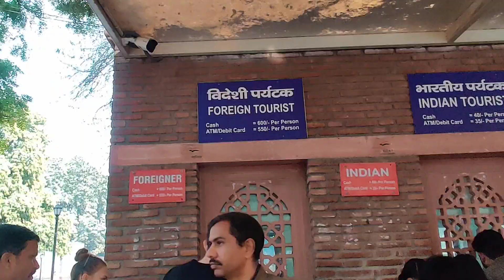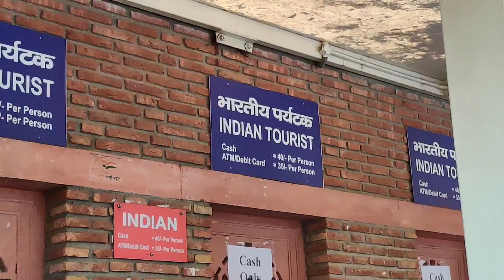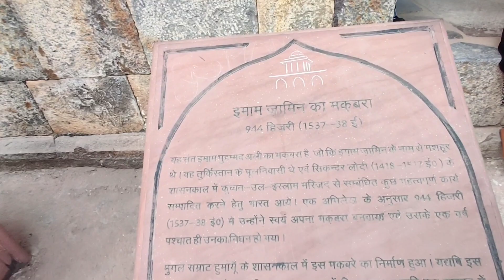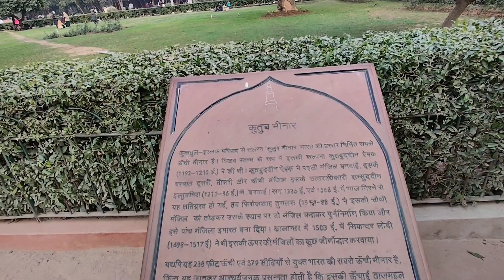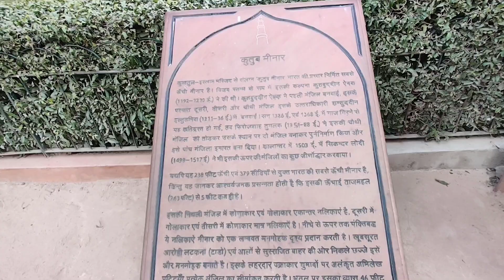1600 साल पुराना लौह स्तंभ जिसपे आज तक जंग नही लगा || कुतुब मीनार दिल्ली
1600 साल पुराना लौह स्तंभ जिसपे आज तक जंग नही लगा || कुतुब मीनार दिल्ली

history of qutub minar
qutub minar delhi india
qutab minar
who built qutub minar
mystery of kutub minar
qutub minar delhi vlog
mohit gautam vlogs
1600 साल पुराना लौह स्तंभ जिसपे आज तक जंग नही लगा  कुतुब मीनार दिल्ली
दिल्ली का प्रसिद्ध कुतुब मीनार
प्रसिद्ध किला
लौह स्तंभ
पुराना लौह स्तंभ
दिल्ली पुराना लौह स्तंभ
mehrauli qutub minar

 अगर आपको ये वीडियो पसंद आया होतो | 🤗
LIKE करें और COMMENTS करना | ❤️

VLOGGING GEAR :-
📱  :-  ONEPLUS 7T

MOHIT GAUTAM VLOGS

FROM :- KARNAL ( HARYANA )